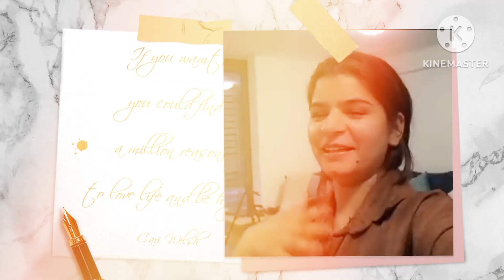Life with Bilal+Amna Laughterrr 🤣🤣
Description:
Life with Bilal updates
Kitchen with Amna updates
Entertainment vlogs
Life with Bilal clips adding little fun to entertain viewers ☺️